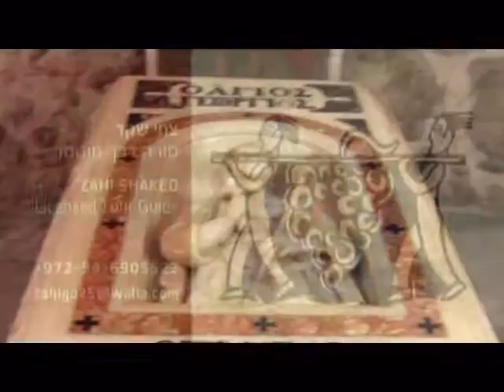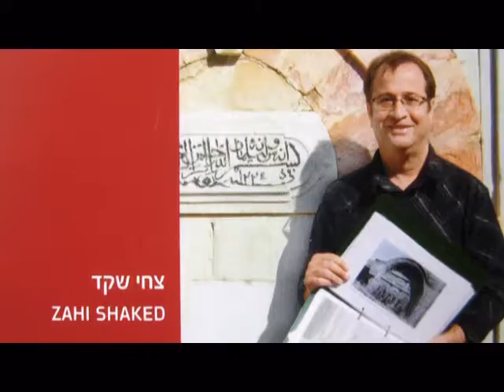The Tomb of the Great Martyr St. George the Dragon Slayer, In Lod (Lydda), Israel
Saint George (c. 275/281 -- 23 April 303) was, according to tradition, a Roman soldier from Syria Palaestina and a soldier in the Guard of Diocletian, who is venerated as a Christian martyr. In hagiography Saint George is one of the most venerated saints in the Catholic (Western and Eastern Rites), Anglican, Eastern Orthodox, and the Oriental Orthodox churches. He is immortalized in the tale of Saint George and the Dragon and is one of the Fourteen Holy Helpers. His memorial is celebrated on 23 April, and he is regarded as one of the most prominent military saints.
The Church of Saint George (Arabic: كنيسة القديس جيورجوس or كنيسة مار جريس‎ Hebrew: כנסיית ג'ורג' הקדוש קוטל הדרקון) is the major shrine for the fourth century martyr Saint George (الخضر Al-Khidr in Arabic) and is located in Lod, Israel.[1] The current church, built in 1870, shares space with the El-Khidr Mosque.
Toward the end of the nineteenth century, the Greek Orthodox Patriarchate of Jerusalem received permission from the Ottoman authorities to build a church on the site of a previous basilica. The church is built over an earlier 15th century AD structure, and occupies the north end of the nave and left-hand aisle of the earlier church, from which there survive two apses - which, contrary to the normal rule, face north rather than east.
The Ottoman authorities stipulated, that part of the plot be made available for a mosque. Consequently the current Church of St. George incorporates only the northeast corner of the Byzantine basilica. The prayer hall of the adjacent mosque contains a column that once stood in the nave of the basilica. The church contains the sarcophagus of St George.